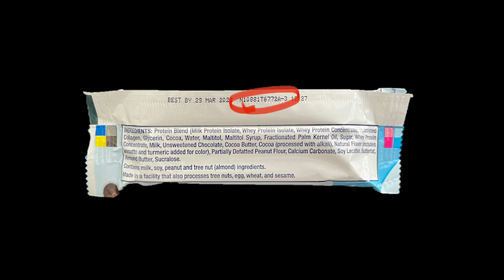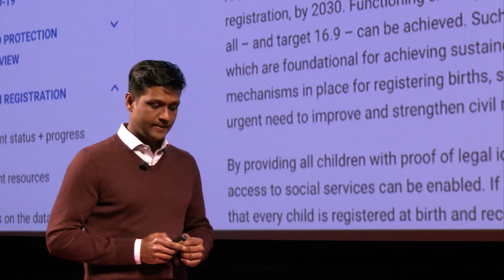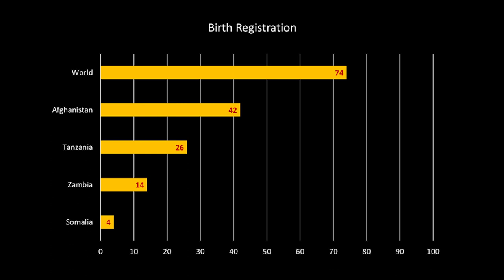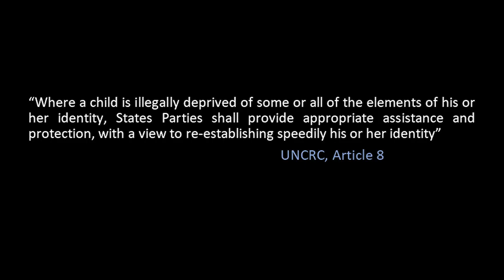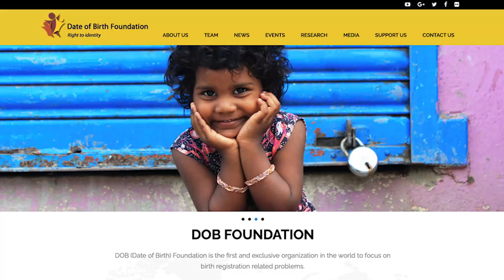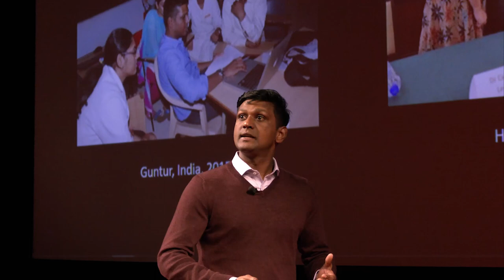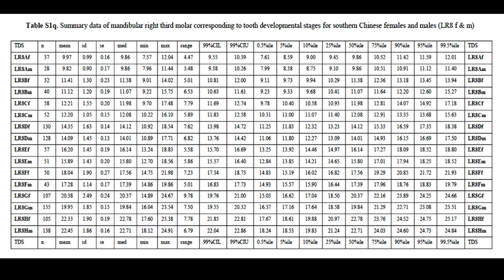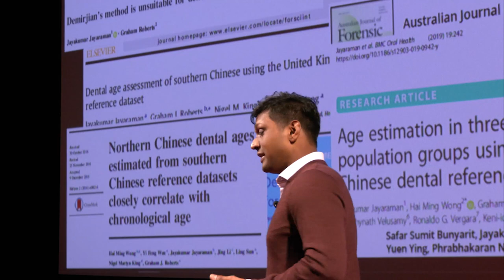How Old Are You | Jayakumar Jayaraman | TEDxVCU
Dr. Jaykumar Jayaraman reveals the creation of a system used to accurately estimate the age of children through the study of developing teeth. By walking us through the shocking statistics of how many children do not know their date of birth, Dr. Jay leaves us with an intense feeling of connection to our date of birth. He also shows us the joy that has been bestowed upon children around the world who are now able to celebrate their birthday because of this groundbreaking research Dr. Jayaraman is a Pediatric Dentist, Scientist, and social entrepreneur. In addition to his primary clinical expertise in pediatric oral surgery, his research interests are in human biology, anthropology, and forensic dentistry, particularly on age estimation from teeth. Considering inadequacies in birth registration practices, in 2013, he started Date of Birth Foundation, the world’s first charity to promote accurate birth records that has established collaboration in different countries. Dr. Jayaraman is currently Associate Professor of Pediatric Dentistry at the VCU School of Dentistry, Richmond, Virginia. This talk was given at a TEDx event using the TED conference format but independently organized by a local community.